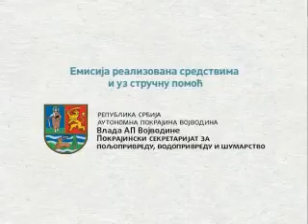Zelena prognoza, 29.6.2015. - O tripsevima